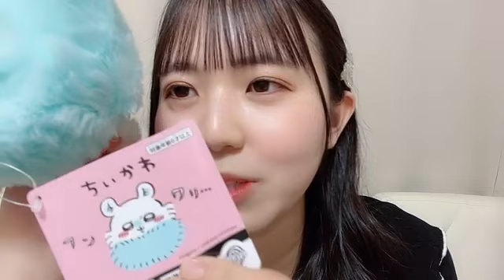2024年02月21日 212502 宗雪 里香（STU48 2期生） 48 MUNEYUKI RIKA